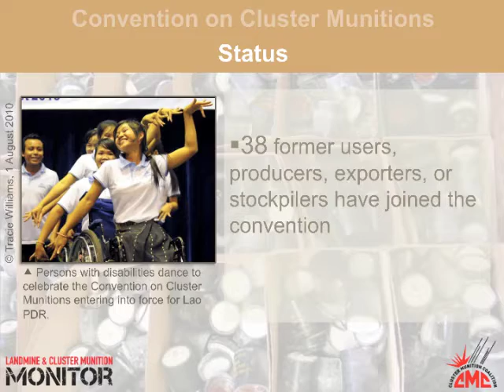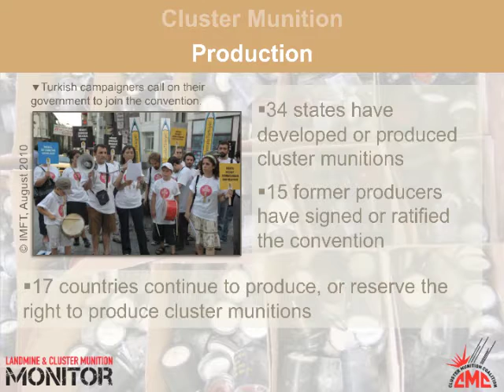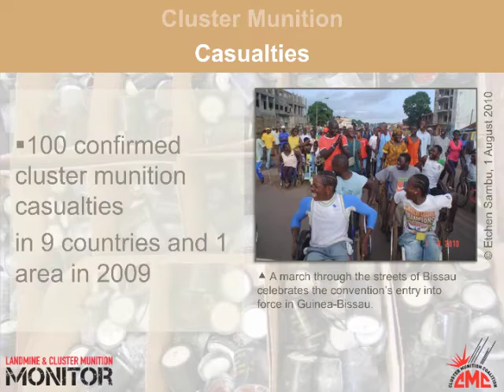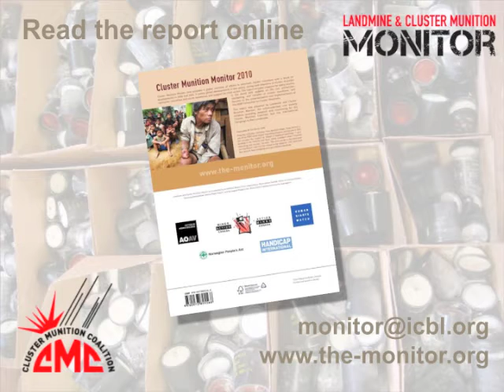Cluster Munition Monitor 2010 Release Video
Paul Hannon, Executive Director of Mines Action Canada, the lead agency of the Landmine and Cluster Munition Monitor initiative, presents findings from Cluster Munition Monitor 2010. The report was released in Bangkok, Thailand, on 1 November 2010, in advance of the Convention on Cluster Munitions First Meeting of States Parties in Lao PDR.